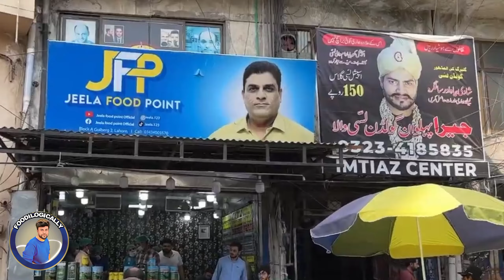Jeela Making Famous Makhani Handi|jeela food point|foodilogically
jeela ne 10 mint me bani Handi garminki waja se ghee kam kr dea
TikTok FOODILOGICALLY
FACEBOOK FOODILOGICALLY